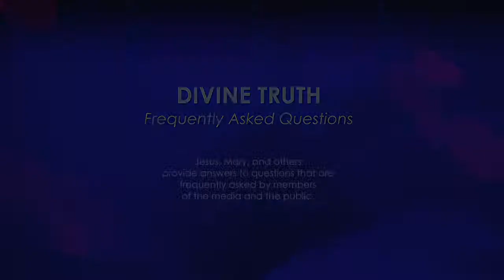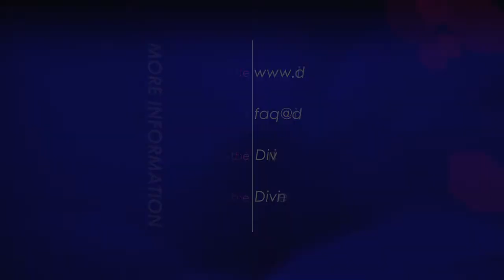What do you remember when baptised in the Jordan River?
Q03. When you were baptised in the Jordan River, what do you remember and what was in your heart?

20130318 Religion Christian S02Q03